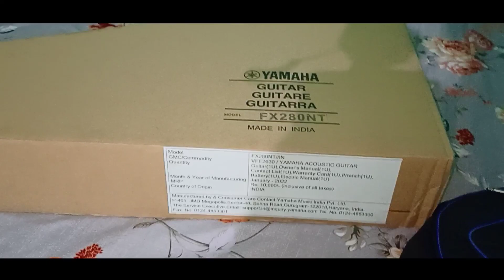My New Guitar 🎸 FX280... 🙂🤗पहली बार ऐसा गिटार लिया हूं।./Vlog-24 /Villager Boy...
7276.roshan

अगर आपका कोइ सवाल हो तो आप मुझे Inastagram में  Follow कर सकते हो।